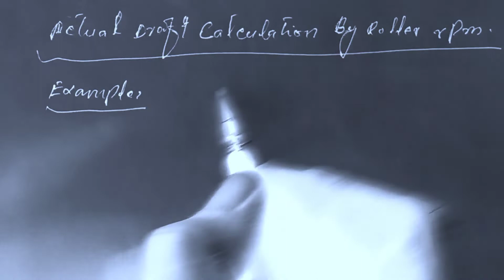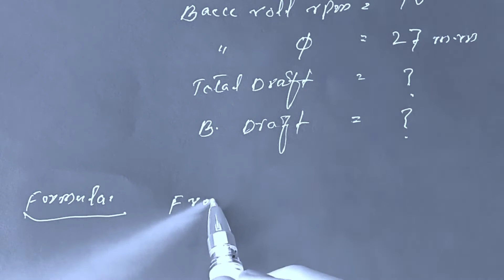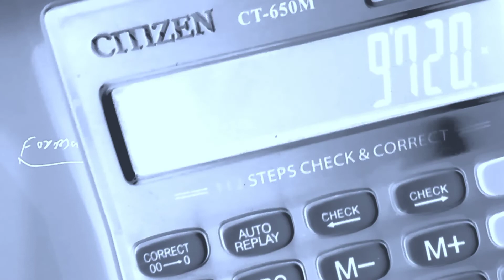Draft calculations by roller rpm|actual draft calculations|bloach tech info